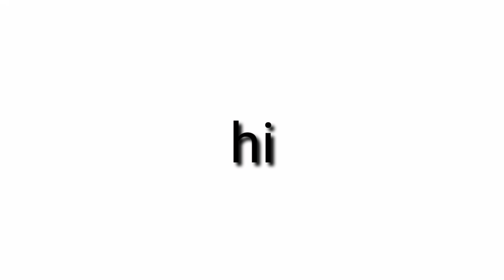FUNNIEST COMMENT WILL GET PINNED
I make shortly funny bunny videos to entertain others and make you guys happy and enjoy the whole progress

I need you guys through my whole journey my main goal is to make you happy and calm while watching my videos

We will put challenging videos and we put gaming videos when we reach 1k so we came to show entertaining video .so don't miss it .